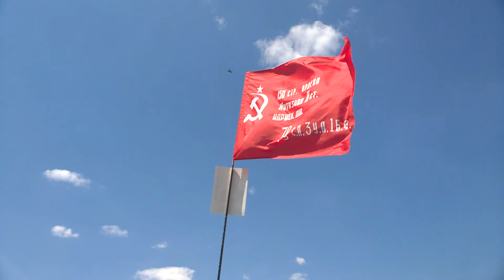Бессмертный полк 09 05 16 Москва / Immortal regiment 09 05 16 / Moscow